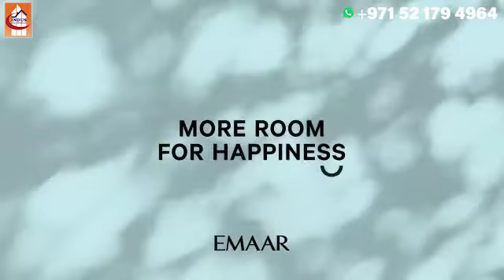RUBA at Arabian Ranches III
Ruba lets you have more space
More space for your home
More space to live the life you deserve
And more deals & offers just for you
Easy to own, making your life easier